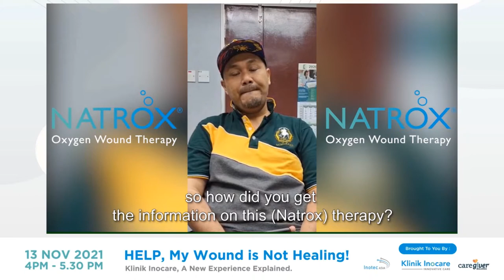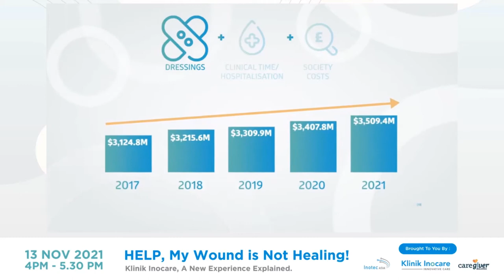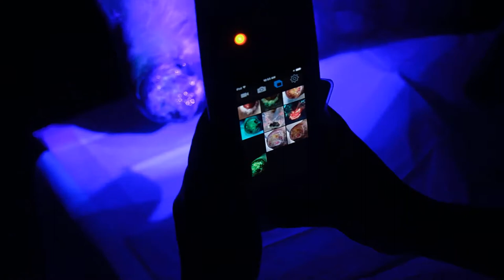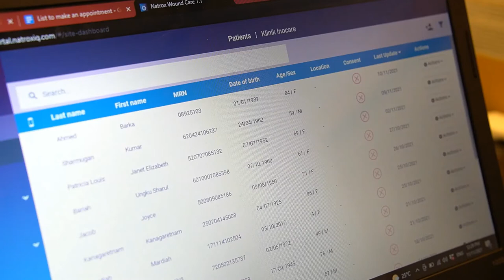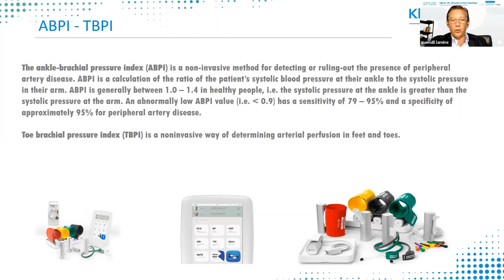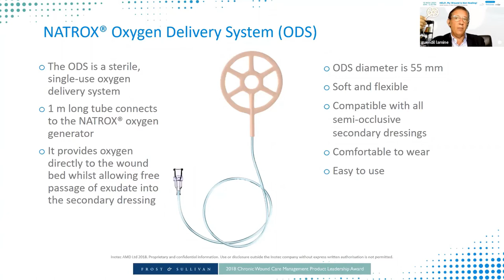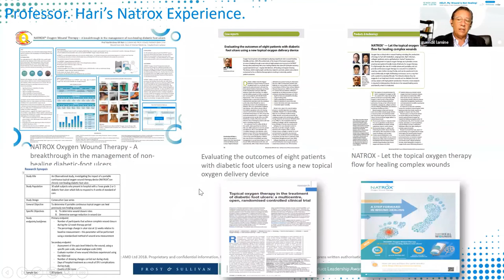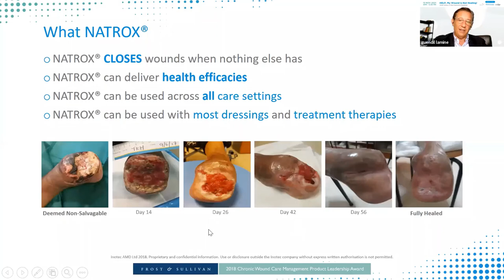HELP, My Wound is Not Healing! Klinik Inocare, A New Experience Explained.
Join Caregiver Malaysia and representative from Klinik Inocare, Dato’ Dr. R. S. Kumar and Ms. Baljit, Wound Care Specialist Nurse, in this recorded webinar: HELP, My Wound Is Not Healing! Klinik Inocare, A New Experience Explained.

Through this webinar, you will learn about the diseases and current diabetic foot ulcer landscapes in Malaysia as well as their hands-on experience in dealing with hard-to-heal wounds using innovative therapies and diagnosis technologies.